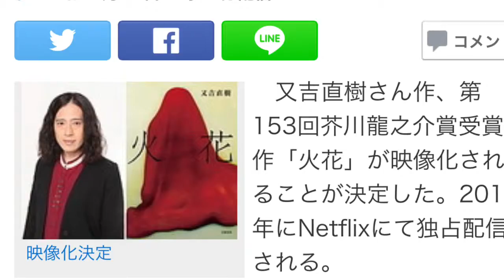又吉直樹作「火花」映像化決定 2016年にNetflixにて独占配信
映像化決定
　又吉直樹さん作、第153回芥川龍之介賞受賞作「火花」が映像化されることが決定した。2016年にNetflixにて独占配信される。

　「火花」はお笑いタレントの又吉さんによる初の中編小説であり本格小説デビュー作。発行部数は純文学としては異例の230万部を突破しており、映像化も期待されていた。Netflixは世界50カ国以上で6500万人を越える会員を抱える世界最大級のインターネット映像配信ネットワークで、9月2日から日本でのサービスを開始する。

　作者の又吉さんは「どうなるのか僕も楽しみです。早く見てみたいです！」とコメントを発表している。